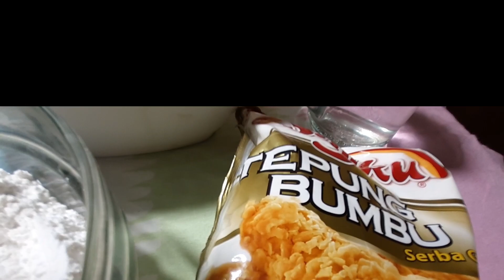RESEP UDANG ASAM MANIS SIMPLE!!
Jadi menu dan resep yang saya hadir hari ini adalah RESEP UDANG ASAM MANIS SIMPLE, saya harap video saya buat dapat menambah pilahan menu makanan sehari-hari dirumah. ________________  ^_^ ^_^ ^_^